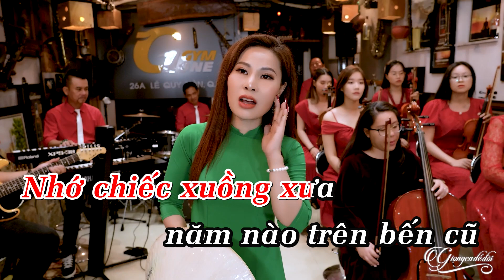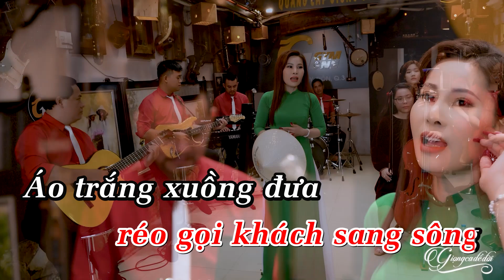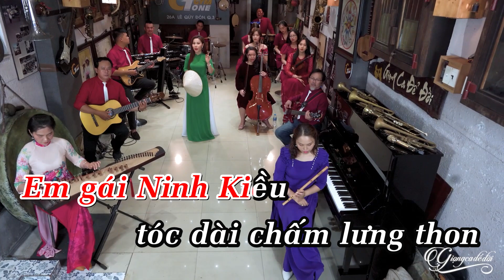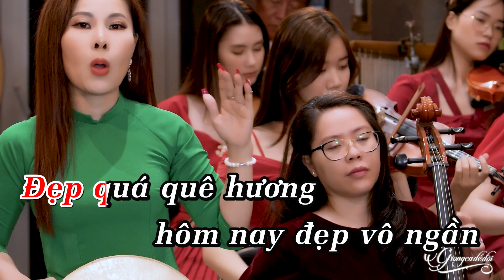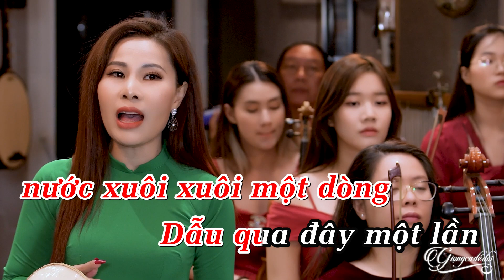KARAOKE Chiếc Áo Bà Ba - Phi Thanh | Chiếc áo bà ba trên dòng sông thăm thẳm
Chúc cả nhà nghe nhạc vui vẻ, cả nhà nhớ đăng ký kênh để nghe thêm nhiều bài dân ca ngọt ngào, da diết sẽ phát hành trong thời gian tới nhé.
► Powered by Giong Ca De Doi  , Vui lòng không sao chép dưới mọi hình thức!